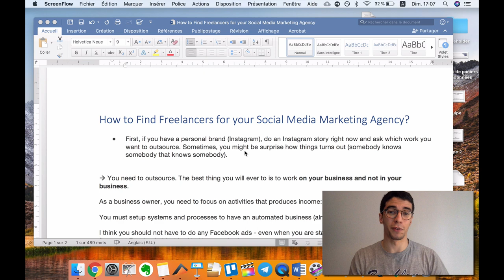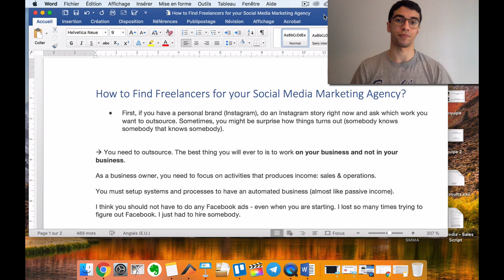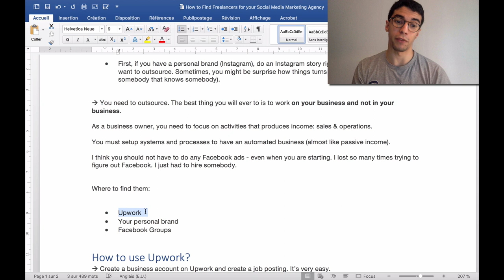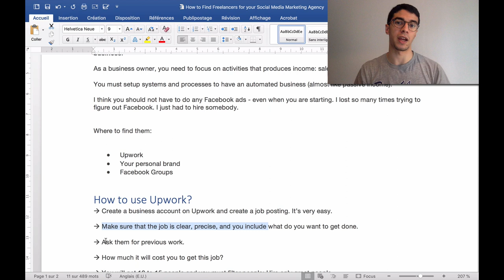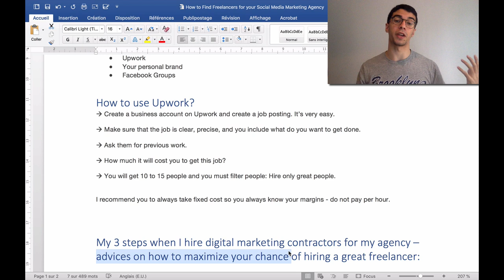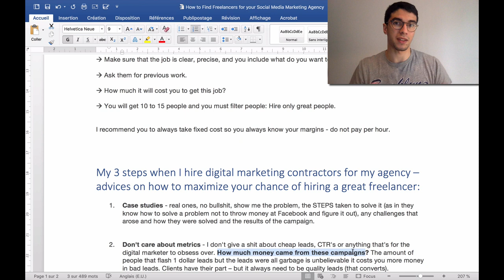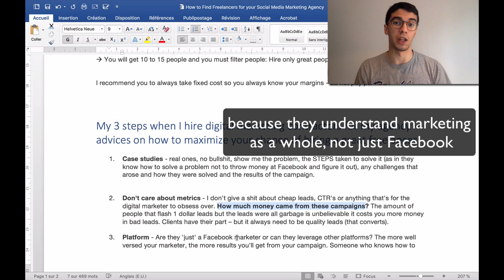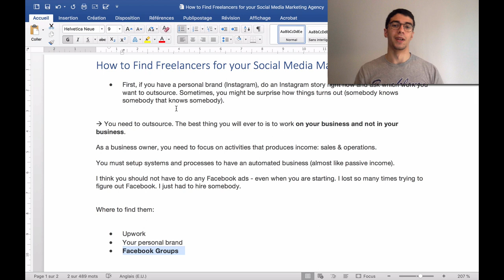How To Outsource Work For Your Social Media Marketing Agency (SMMA / Upwork)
Hey everybody, my name is Selim Chehimi. I've been working a year learning everything about selling before to transition to SMMA. I'm now very close to making 6 figures and I'm determined to reach 7 figures by 2020. I want to share with you what I'm learning during this incredible journey. Hope you will enjoy!